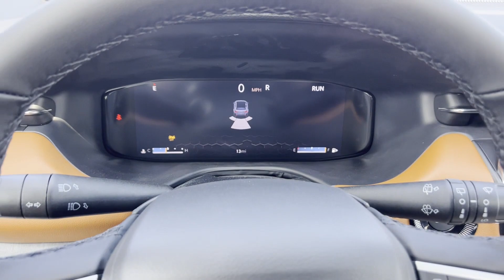2024 Jeep Compass Limited Clinton Township, Richmond, Warren, Sterling Heights, Center Line